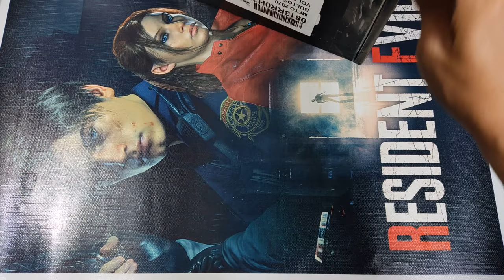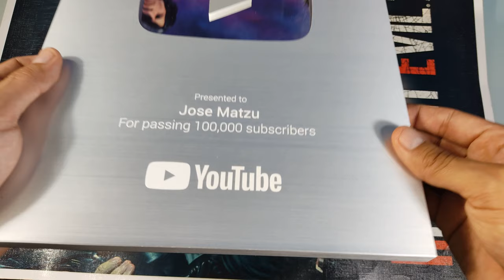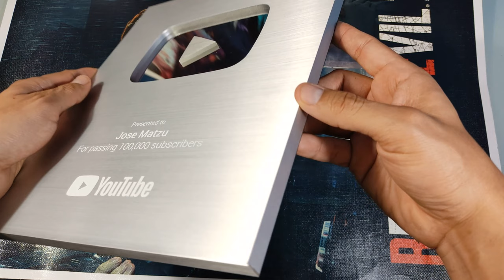Placa de Youtube | Cuanto RESISTE el BOTON DE YOUTUBE? De que está hecha la placa de youtube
En este video quisiera agradecer a todos mis suscriptores por ser parte de esta comunidad que día a día sigue creciendo. La placa de los 100 mil suscriptores de Youtube es de todos nosotros. Muchas gracias y es pero seguir brindando mi